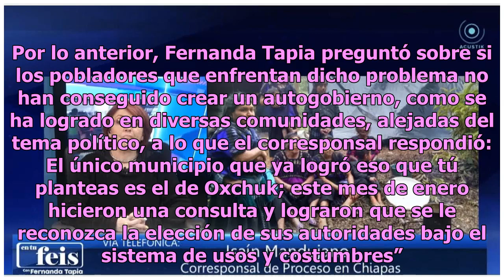‘Caciques’ de Morena costearían a paramilitares en Amatán; OSC pide ayuda a AMLO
¡Qué poca… manera! La madrugada de hoy decenas de personas pertenecientes a un movimiento civil fueron agredidas por unos sujetos encapuchados; varios testimonios señalan que el ataque fue perpetrado por cuerpos paramilitares. El día de hoy en el programa En Tu Feis, transmitido por Facebook en Acus...